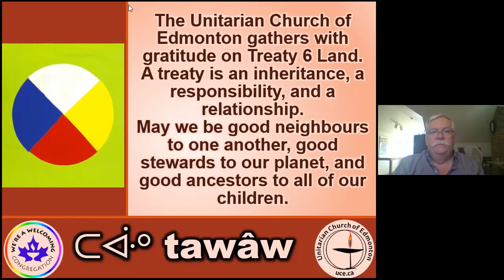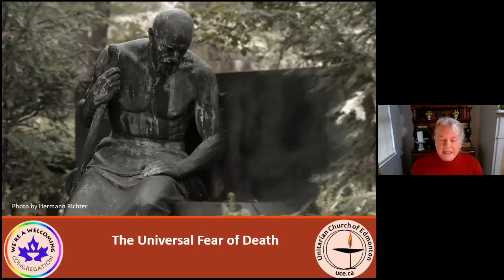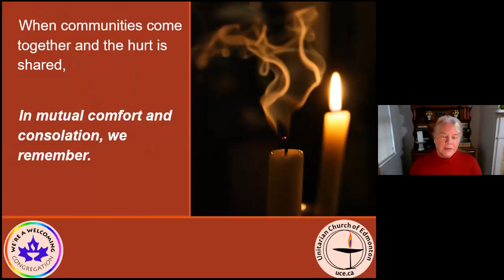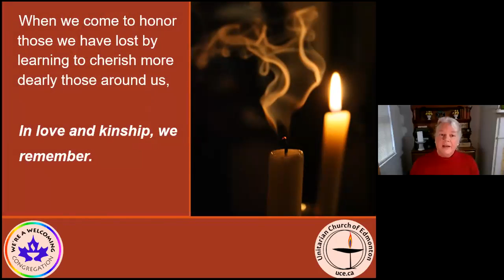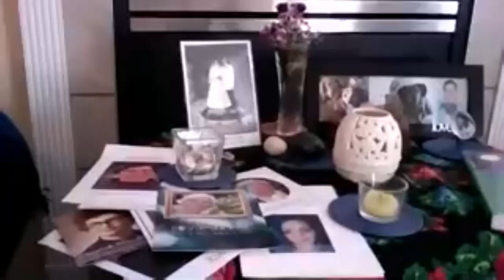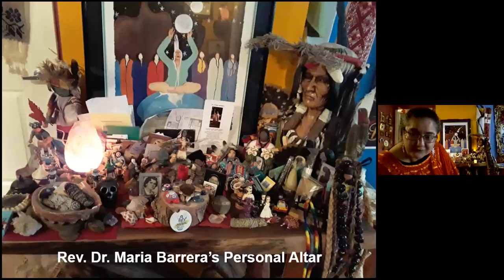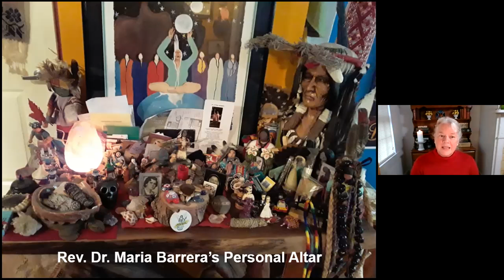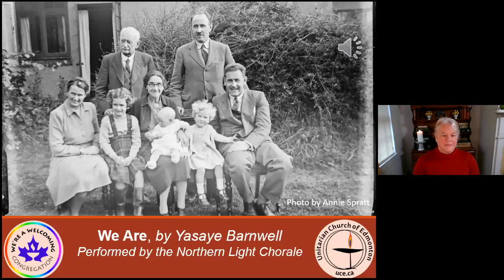The Healing Power of Rituals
The loss of a loved one -- whether by death or by separation -- is excruciatingly painful and disorienting. The world as we know it is turned upside down and inside out.
Rev. Lee Anne will explore public rituals around All Hallows Eve, All Saints Day, and All Souls Day as models for the creation of our own private healing rituals.
Rev Lee Anne Washington

Unitarian Church of Edmonton on Treaty 6 Territory
Welcoming Congregation